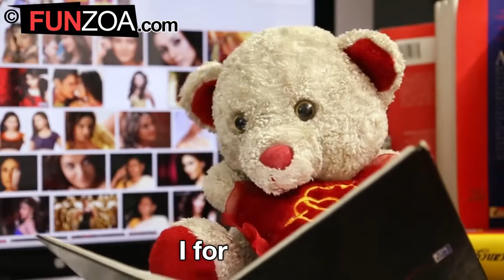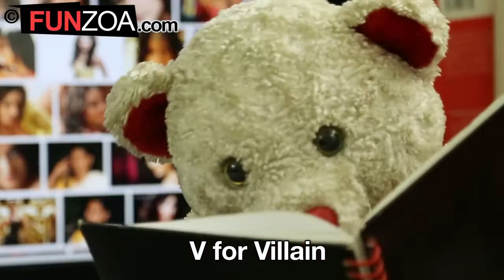Funny ABCD by teddy bear//funzoa funpage